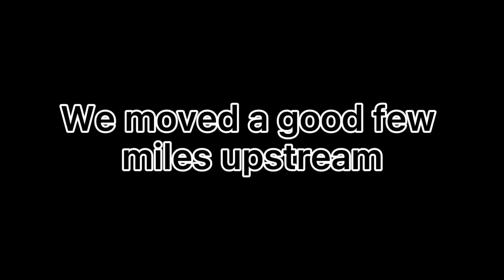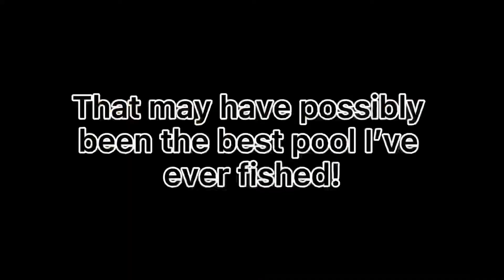MASSIVE RAINBOW TROUT. WE CAUGHT HUNDRED’S!! (Catch n’ Cook)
Super fun time with Travis and Carrick At this creek today. That one pool we must have caught 10 massive rainbow trout.